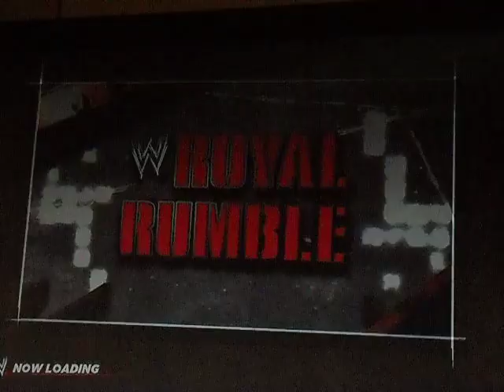EWD Royal Rumble 2012 (1/7)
In this part, David Otunga takes on Eric James in a grudge match that puts the future of the A Team at risk.